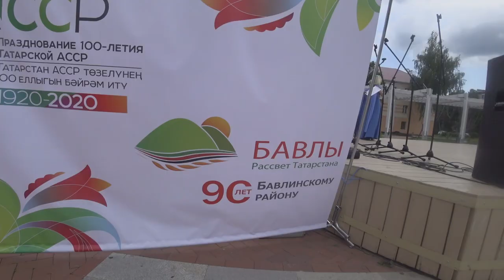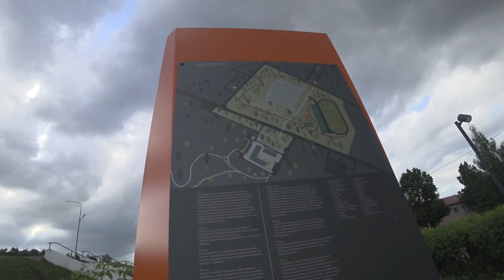2020 06 12 19 21 Бавлы в июне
я в городе Бавлы